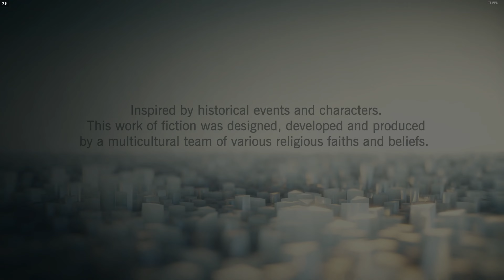Assassins Creed Unity - Part 2 - THIS GAME assassinscreed #2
Assassins Creed Unity - Part 1 - THEY SAID THIS GAME SUCKED..

your Query 👇

assassin's creed syndicate 1. dünya savaşı
assassin's creed unity parte 1 español latino
assassin's creed syndicate parte 1 español latino
assassin's creed unity 1 enigma
assassin's creed unity episode 1
assassin's creed unity sequence 1 memory 3 won't start